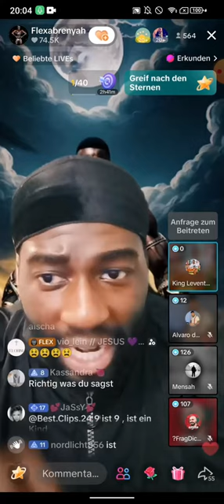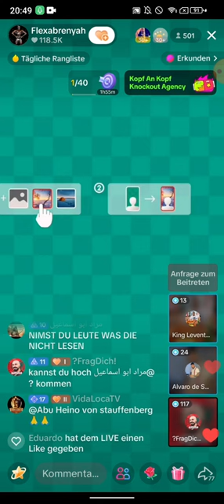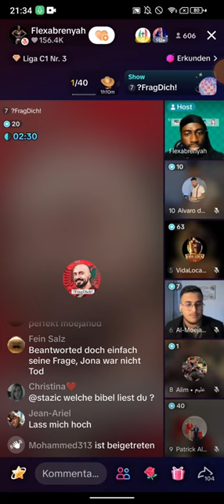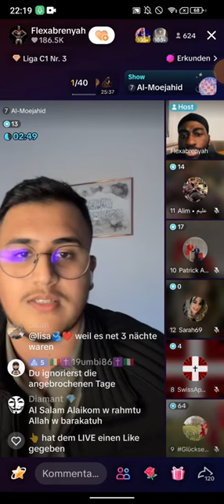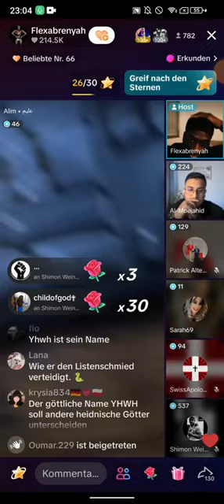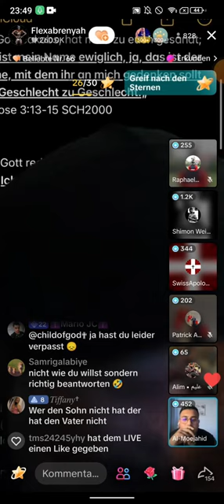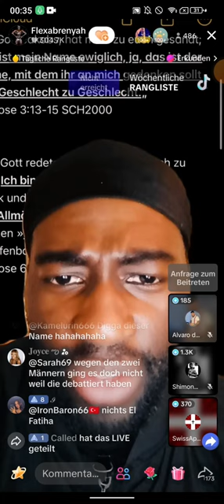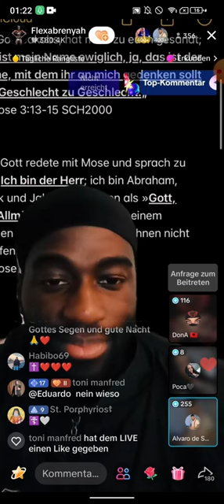Flexabrenyah 19.03 ❗❗Ahmadiyya Al moejahid | Du wiederholst dich.. | Ex Muslim Alvaro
(Kanalersteller)